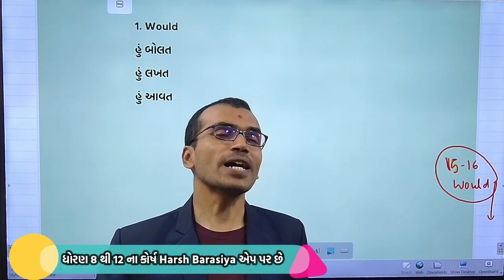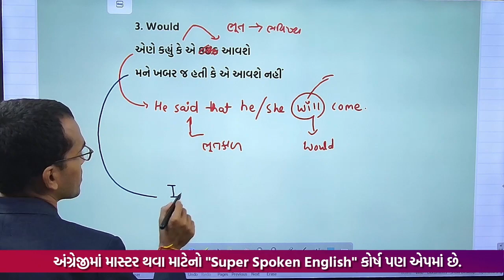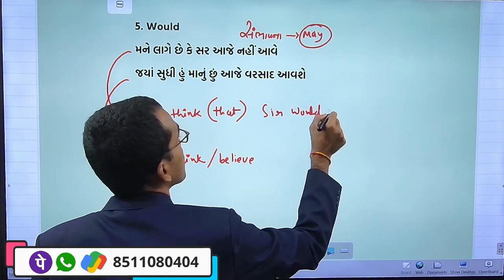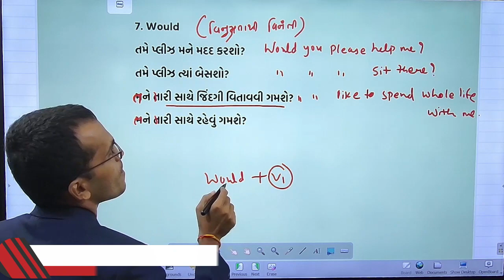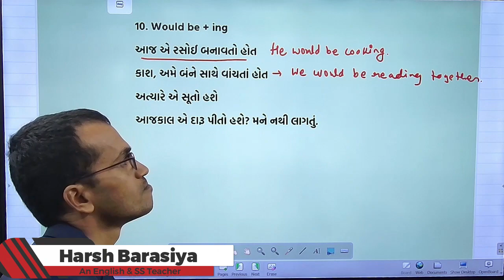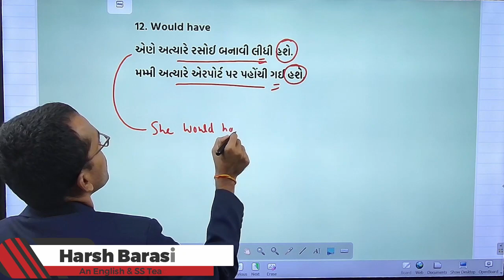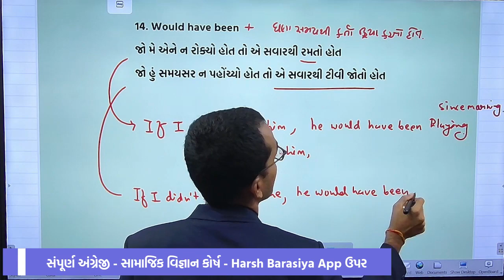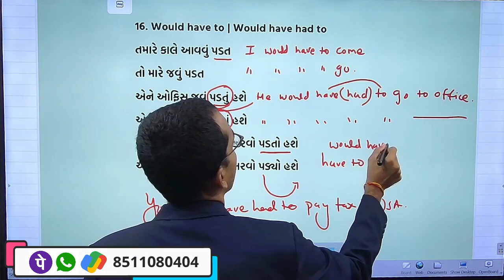Would ના ઉપયોગો | Be Master in Would | English Grammar Spoken English | Harsh Barasiya